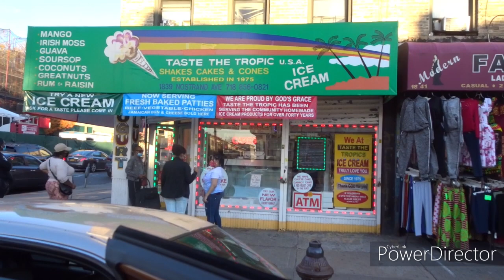NEW YORK TRIP BABY SHOWER (VLOG)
WELCOME JUST A LITTLE VLOG OF MY TRIP TO N.Y. 4 MY LITTLE SISTER BABY SHOWER